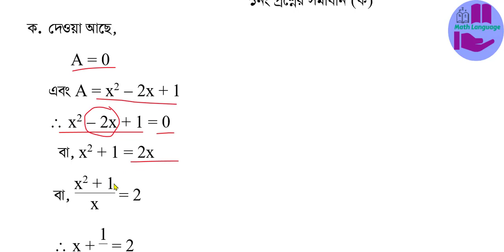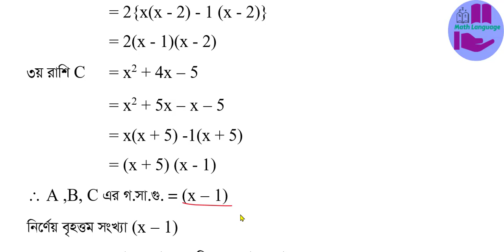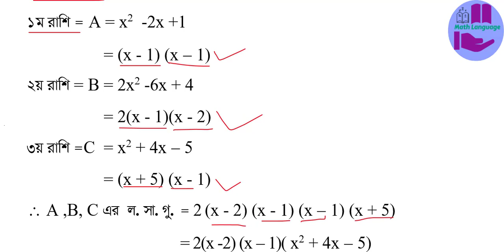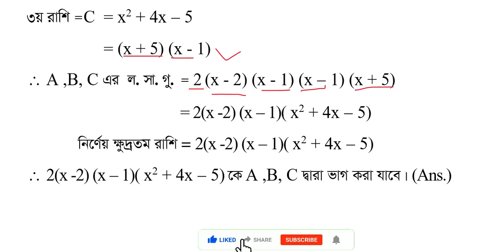Class 8 Math assignment 13th week 2021 # 13th week Math Assignment Class 8 # ৮ম শ্রেণির ১৩ম সপ্তাহের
es.:
class 8 math assignment 13th week || ৮ম শ্রেণীর গণিত অ্যাসাইনমেন্ট ১৩তম সপ্তাহ,class 8 math assignment 13th week,৮ম শ্রেণীর গণিত অ্যাসাইনমেন্ট ১৩তম সপ্তাহ,8 assignment,class 8 gonit asainmen,class 8 mathematics assignment 13th week,unique classroom bd,8 assignment 13 week

13th week assignment class 8
Class 8 13th week assignment
13th week Math assignment class 8
Class 8 Math Assignment 13th week 2021
13th week Class 8 Math assignment
গণিত এসাইনমেন্ট ১৩শ সপ্তাহ
৮ম শ্রেণির এসাইনমেন্ট
৮ম শ্রেণির গণিত এসাইনমেন্ট
৮ম শ্রেণি গণিত এসাইনমেন্ট ১৩শ সপ্তাহ
গণিত এসাইনমেন্ট
৮ম শ্রেণির গণিত এসাইনমেন্ট ২০২১
৮ম শ্রেণির গণিত এসাইনমেন্ট 13th week
গণিত এসাইনমেন্ট 13th week
১৩শ সপ্তাহ এসাইনমেন্ট
ত্রয়োদশ সপ্তাহ এসাইনমেন্ট
Class 8 Math assignment answer
assignment solution
Math assignment class 8
13th week
১৩শ সপ্তাহ
ত্রয়োদশ সপ্তাহ